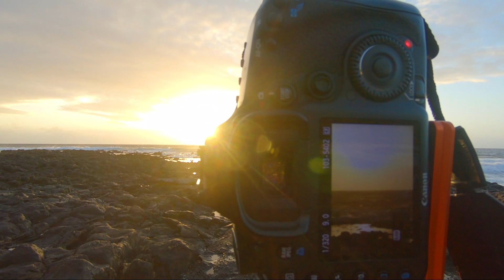Hawaiian Sunrise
There is nothing like a sunrise in Hawaii. Join me as I photograph this beautiful morning on the shores of Oahu.
You can find more tips and travel idea on my blog.
Albert Carbon Fiber Travel Tripod
3 Legged Thing QR11-LC Universal L-Bracket

Sunrise Stadium - These Old Bones
Back to the Wild - Pastis
Celebration of Life - Tomas Skyldeberg